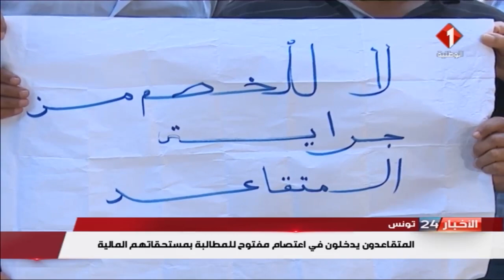نشرة منتصف الليل للأخبار ليوم 27 / 06 / 2018